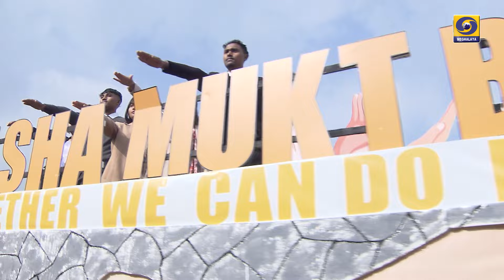75th REPUBLIC DAY CELEBRATION 2024